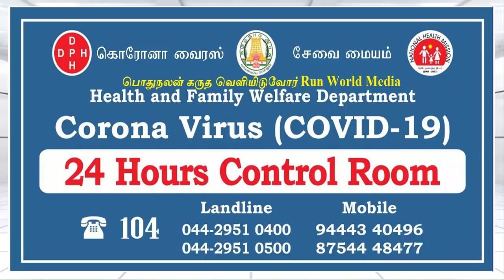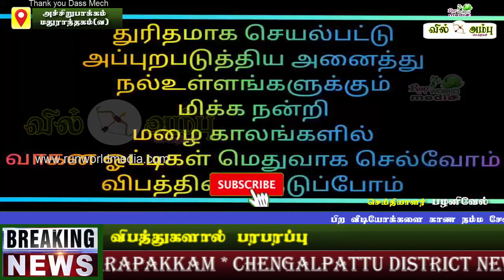Live Accident 15.4.21| தொடர் விபத்து |நொடிப் பொழுதில் பரபரப்பு | Vil Ambu News